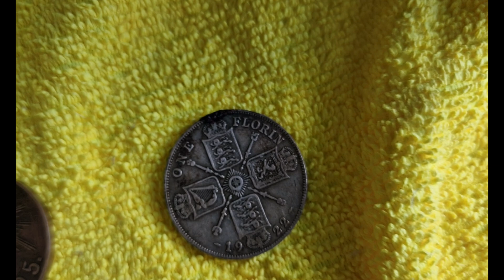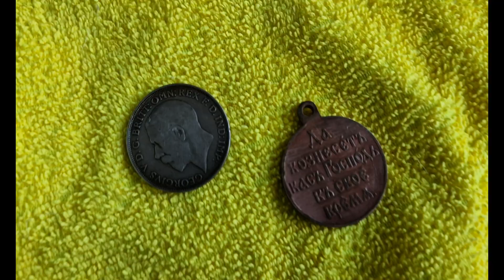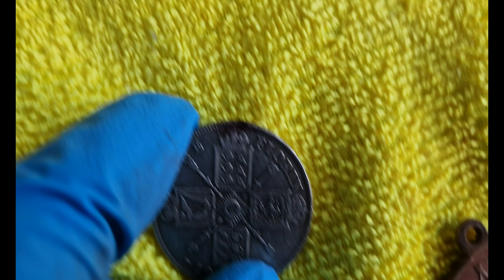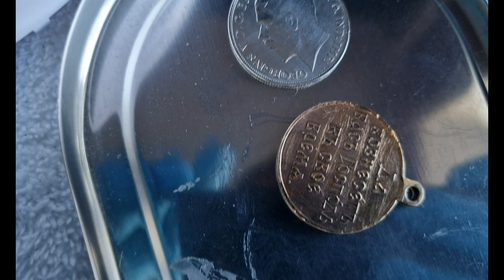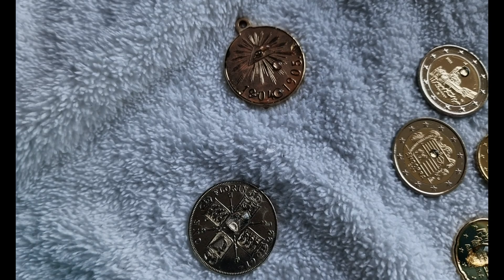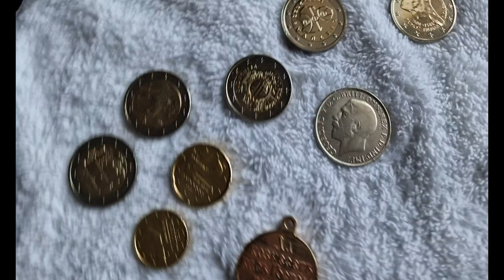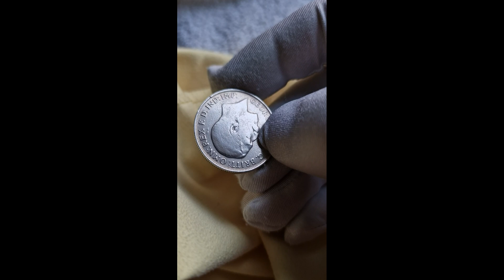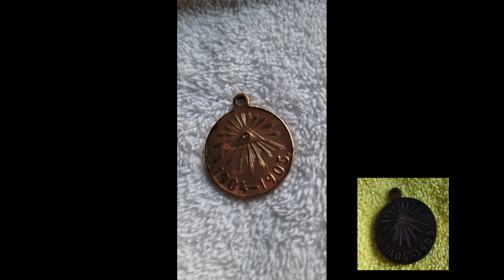Чистка медной медали и серебряной монеты лимонной кислотой. 1 Выпуск.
Чистка:
Медаль «В память русско-японской войны»
Великобритания 2 шиллинга (флорин), 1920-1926
Чистка лимонной кислотой - агрессивный раствор - влияние на медь и серебро

00:16 - История
01:16 - Приготовление раствора и чистка
02:54 - Осмотр состояния
03:45 - Механическая полировка пастой
04:15 - Осмотр состояния
04:57 - Чистка в ультразвуковой ванне
05:41 - Нанесение консервирующего раствора
07:08 - Удаление консервирующего раствора и финальная полировка